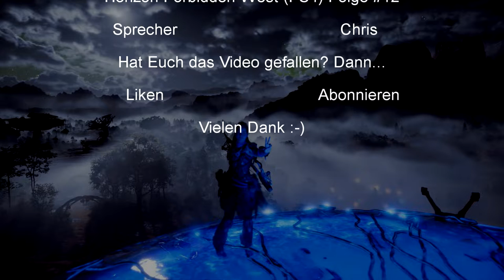Horizon Forbidden West #12 I Die Absetzung Ulvunds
Der Typ, der die ganze Zeit über Stunk gemacht hat, wurde jetzt endlich abgesetzt! Jetzt wirds hoffentlich besser in der Gegend.

Wenn Euch das Video gefallen hat, würde ich mich sehr darüber freuen, wenn Ihr mich unterstützt und mir helft, dass Video zu verbreiten (Liken/Teilen/etc.)